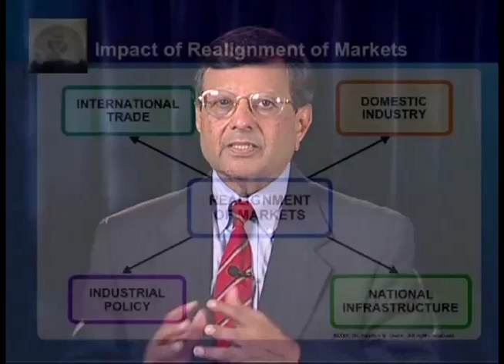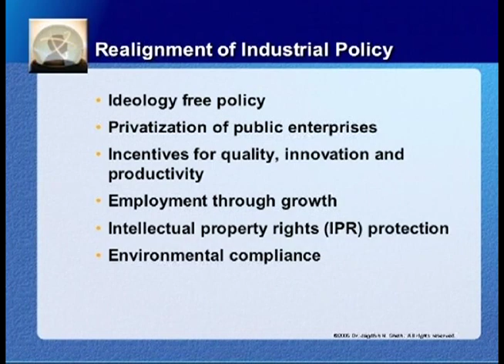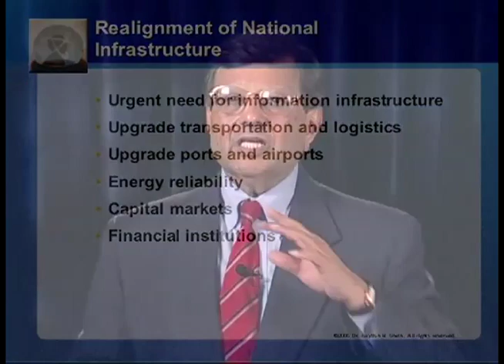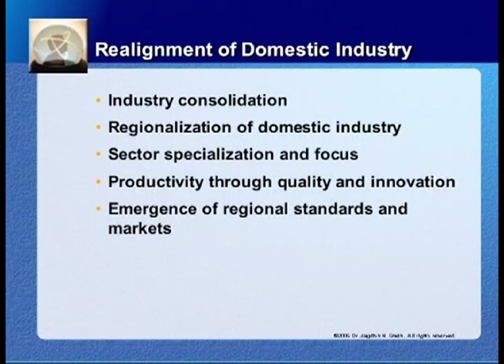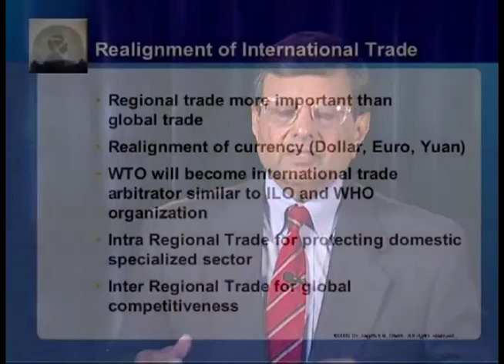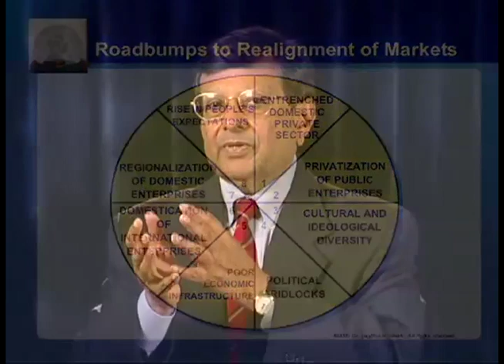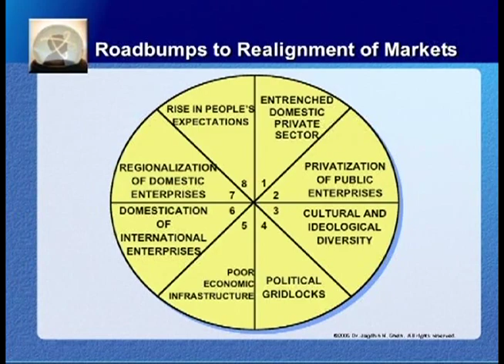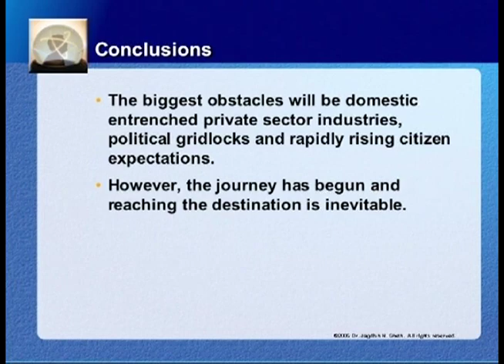Executive summary for Dr.Sheth’s lecture on “Geo political Realignment of Markets: The Impact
In this lecture Dr.Sheth explains in detail the four areas of impact of Realignment of Markets viz. International Trade, Industrial policy, Domestic industry, and National infrastructure. Dr.Sheth also presents the overall assimilation of culture and values in the new context. Furthermore, Dr.Sheth discusses about the eight impediments viz. Entrenched domestic private sector, Privatisation of public enterprise, Cultural and ideological diversity, Political gridlocks, Poor economic infrastructure, Domestication of international enterprises, Regionalisation of domestic enterprises, Rise in people’s expectation that has to be encountered along the journey toward emergence of Regional markets.